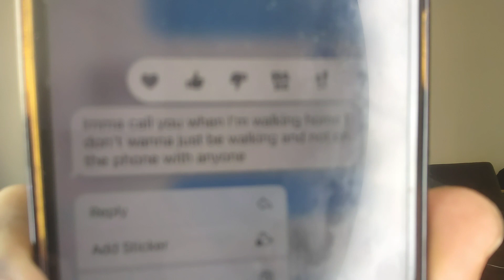Guys Give Women The Mirror Effect Give Them The Same Energy They Give Unsuccessful Men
How To Make Any Women Regret Not Choosing You | How To Make A Baddie Obsessed

Men Always Ghost Her, Walk Away, Fall Back & No Contact Her First Be The Winner 🏆

Social Media Is Ruining Our Women Minds Nowadays

The Downside Of Dating A Bad Boy | Dating Advice For Women

He's Different: Dude Claims He Was Charging Women $2,500 To Visit Him In Prison For His Services! "I Could Give Them Something They Weren't Getting" This Video Is Some Love After Lockup Type Relationship A lot Of Inmates In Prison Male Or Female Be Dating People Behind Bars Get All They Money And Help Them Survive In Prison.

This Is Next Level: Dude Gives A Step-By-Step Tutorial On How To Find MILFs On Facebook Marketplace!

HOW TO MAKE ANY BADDIE OBSESSED WITH YOU

No Real Man Or Women With Morals Wants To Date Someone Like This

Men Beat Her To No Contact Always Ghost Her First | Dating Advice For Men

#1 RED FLAG THAT SHE GOT A SIDE DUDE | DATING ADVICE FOR MEN

SHOOT YOUR SHOT AT WOMEN JUST LIKE THIS 100% SUCCESS RATE | BAG A BADDIE

Men Stop Walking On Egg Shells With These Ladies | Have The "F*CK IT" Attitude

She For The Streetz: Dude Makes His Girlfriend To Get In The Car After She Went To The Hood To Go Kick It With A Group Of Guys

This video can save a lot of lives so many men get heart broken by women their dating or in a relationship with so here are two things to never do when dating a women this dating advice for men will save so many live NEVER DEAL WITH A WOMEN WITH BABY DADDY DRAMA | She's Not Worth Your Freedom Or Life

SILENCE IS THE KEY TO A WOMEN HEART & P*SSY | Dating Tips For Men

Thoughts? Dude Says If A Woman Is Single Past Her 30s & 40s, She’s 'F**ked Up'! “If She Was Worth Anything She’d Be Wifed Up

Its Going To Be A Tough Season: How Dating In 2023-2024 Is Like

Y’all Agree With Her? Chick Says Men Pursue Women They Aren’t Interested In For This Only Reason! “It Doesn’t Mean Anything Other Than That” Dating A Delusional Sociopath Narcissist Pathological Liar | How To Deal With A Toxic Relationship! "They Don't Make Real Men Anymore" Chick Reacts To Women Complaining About Men Not Helping Her! Speaking Facts!? Woman GOES In... Says A Man Owes You Nothing In The Dating Phase But Respect! "Pick Me” Thoughts? Chick Says Women Shouldn't Ask Men To Pay Their Bills If They're Not Bringing Anything To The Table! Cold World We Live In: Man Finds Out His Son Is Not His After Paying $700 A Month In Child Support For 4 Years! How Women Move When They Breakup With Their Boyfriends! Good Advice? Chick Speaks On The Power Of Silence! "When You Realize The Power Of Your Silence, That's When You Become A Very Very Dangerous Person” So Y’all Agree With Cuz? Dude Explains How Girls Today Act Like Dudes Today! Can't Trust Girls Anymore: Chick Thought She Was Low While On Her Tinder Date But Homie Was 10 Steps Ahead! Buddy Was Hurt At The End: Dude Asked His Girlfriend How Would She Cheat On Him If She Got The Opportunity, This Was Her Response! Ungrateful: Woman Blames Her Husband For Her Gaining Weight Because He Cooked 5-Star Meals For Her! Dude Says Sleeping With The Same Woman For Years Is Like Prison For A Man! Thoughts? Chick Says She's Dating A Broke Man With An Amazing Personality But She's Unsure About Him! Holy Moly: You Won't Believe How Money This Woman Wants Her Ideal Husband To Make Per A Year! She Is Definitely On To Something: This Video Already Answers The Question Ask To Why Females Keep Male Best Friends! Chick Wants To Be Passed Around But her Boyfriend Wants To Be Monogamous! "I'm Trying To Get My Face Blasted By Multiple Men” Society Is Doomed: Woman Explains Why She Would Tolerate Cheating And Why It Wouldn’t Make Her Insecure! Kevin Samules Would Of Have The Internet In Shambles With This. Woman Tells Men If You're Making 50K A Year, Don't Date! Is She Making Sense Or Nah? Chick Explains Why She Would Rather Be A House Wife Than Get A Job! Woman Says Cheating Is Just An Illusion! "Nobody Belongs To You" These Chicks Ain’t Loyal: Husband Catches His Wife Cheating On Him After Going Through Her Phone! She Speaking Facts? Woman Explains Why She Doesn’t Respect A "Nice Guy" In A Relationship! Man Goes Viral For His Explanation On Why Only Women Shouldn't Cheat! Fellas, How You Feel About This? Group Of Women Say There Is Something Wrong With A Man Who Is Over 30 With No Kids! "You're Sus”